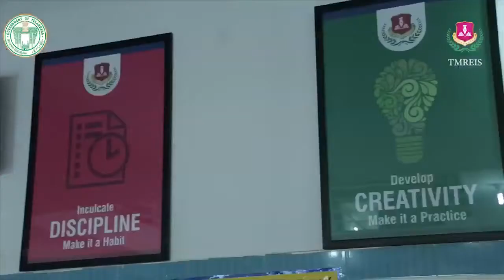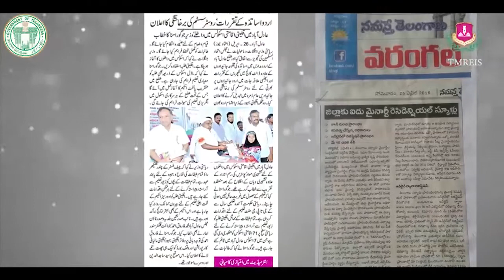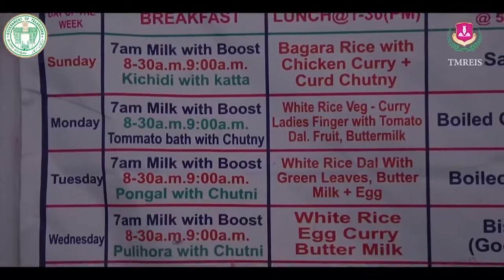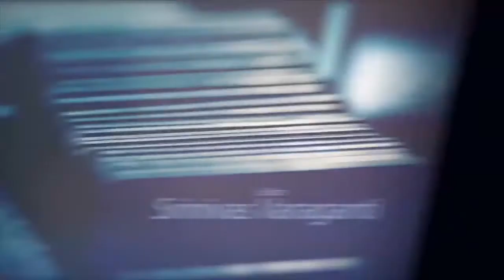A documentary Film On TMREIS By Sadaquat Hussain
A documentary Film On TMREIS Presented by Encyclomedia Commnications & Entertainment. Written & Director by Sadaquat Hussain.